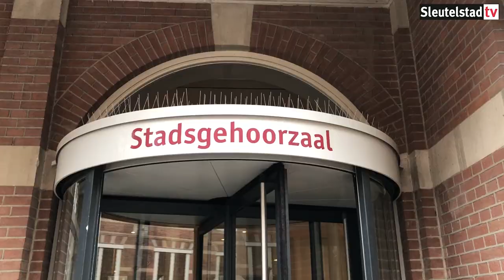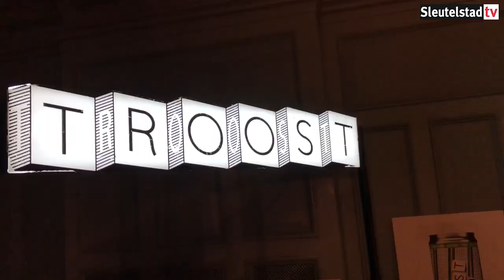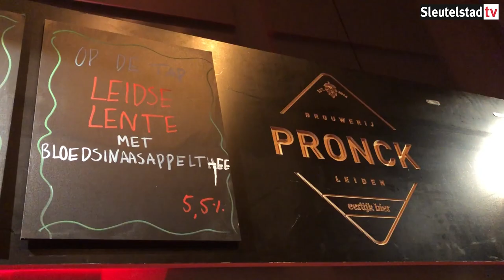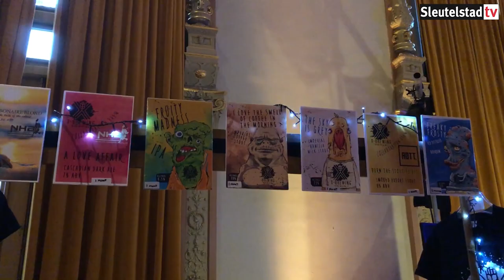Leven in de Brouwerij Festival (2020-03-07)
Kim van Niekerk, Nicky Geersinga en Robbert Beurse doen verslag van de vierde editie van het Leven in de Brouwerij Festival in Leiden.